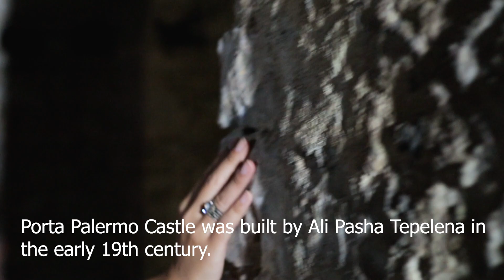HOW TO TRAVEL ALBANIAN RIVIERA | CASTLES and BEACHES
It's always a wonderful feeling to meet up with your friend from the past in a new place and environment. I meet up with my old friend, Matt, who I met in Taiwan many years ago, here in Albania! Matt is a rock climber and photographer and has been living in Albania for a few months already. He planned a wonderful trip for us going from Dhermi, to Palermo, Himare, and lastly Gjipe beach. We see all the amazing castles and beaches that Albania has to offer!

Thank you Matt for this epic trip.